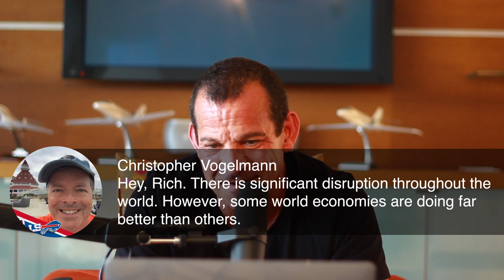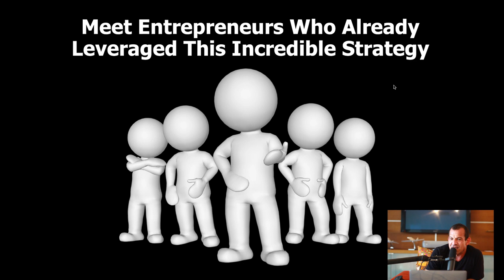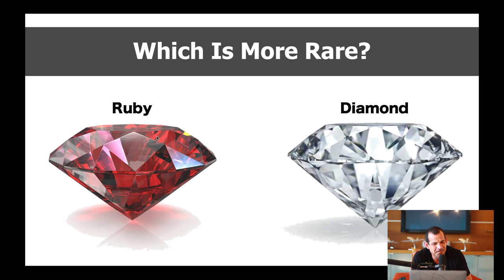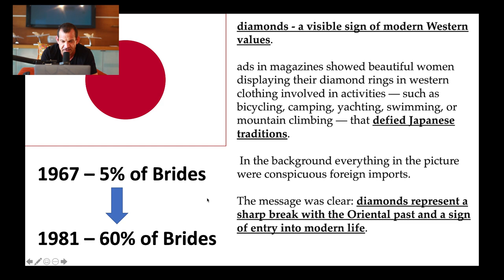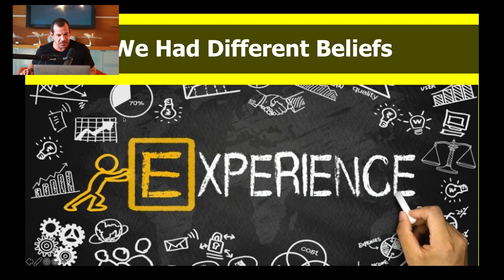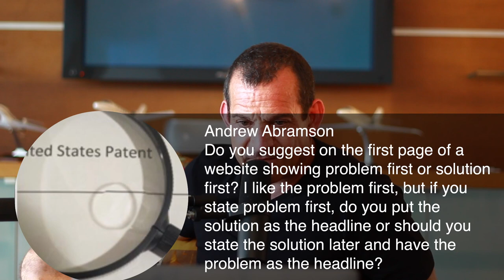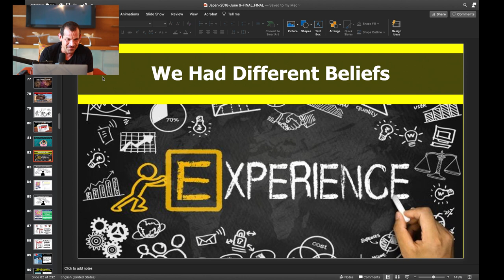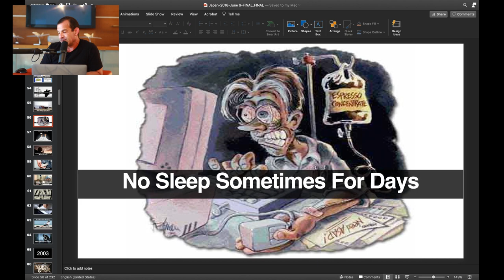Create Demand Now (before it's too late)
During this livestream I explain how to create demand for your product or service. This is much more powerful than demand generation, which is solely an inbound strategy.

This strategy actually creates new customers by simply exposing prospect to a seductive message that alters beliefs.

Approx. a year ago, while in Japan, I gave a special presentation on creating demand. The feedback and results it produced were off the charts.  Today, I am cracking open the vault and sharing it with you….